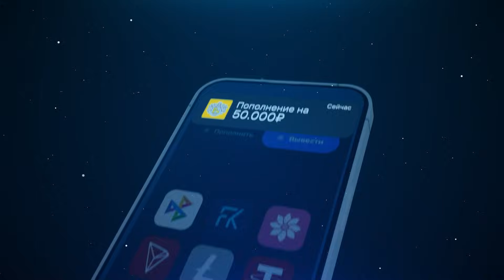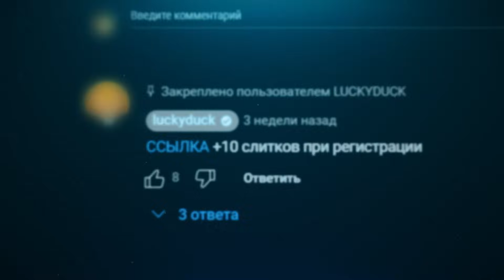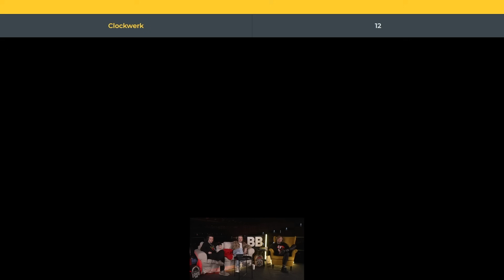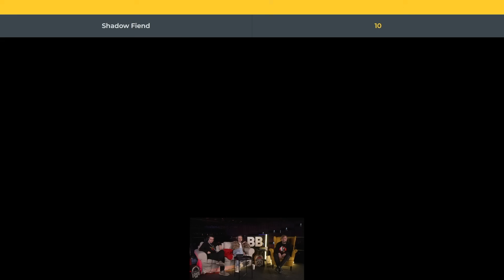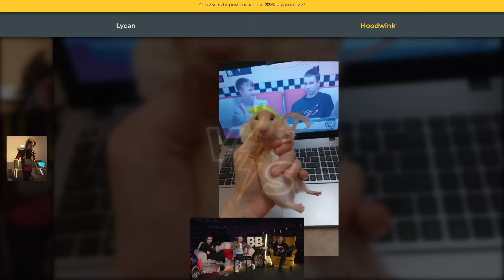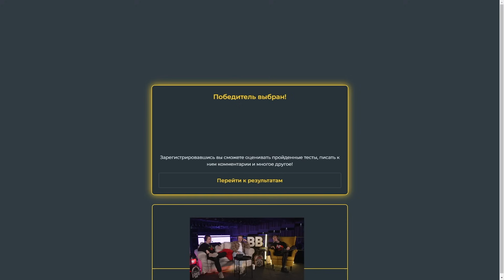НС, СОЛО И ЖОТМ ПРОВЕЛИ КОНКУРС БЮДЖЕТНОГО КОСПЛЕЯ // NS DOTA 2